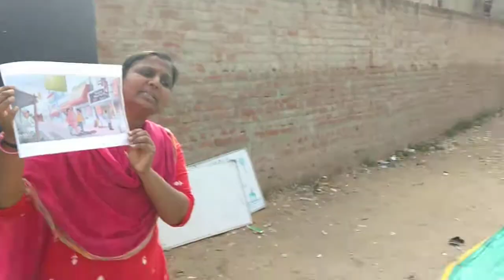std 2 patha 6 parvat no murabbo activity